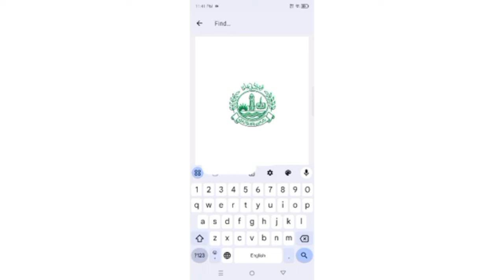11th class result Gazette 2024 Lahore board 11th class result check by name without Roll number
11th class result 2024
1st year result 2024
11 class result 2024
11th class Result gazette 2024
11th class result check by sms
11th class result check by name
11th class result 2024 punjab board
1st year result 2024 punjab board
1st year result gazette 2024
How to Check Result by name
How to check result without roll number
Gazette se result kaise dekhe 2024
How to check result 11th class 2024 by name without roll number
Without Roll number result check
lahore board 11th class result 2024
Gujranwala board 11th class result 2024
11 class result 2024 punjab
11th Result gazette 2024
How to download gazette result 2024
Result gazette nikalne ka tarika
11th class result kaise check kare
11th class result 2024 check karne ka tariqa
11th class board exam result 2024
11th class result 2024 date
1st year result date 2024
11th result 2024
11th class ka board exam ka result kab aaega
11th classs result kab aayega
11th class result 2024 date punjab board
1st year result 2024 date punjab board
class 11th ka result 2024
11th class result Check without roll number
Supply Exams for intermediate 2024
11 class supply admission 2024
1st year supply Exam 2024
Supply ka paper kab Hoga 2024
11th class supply Exam date 2024
1st year supplementary exam 2024
Supplementary exam 2024 class 11
11 class supplementary exam date 2024
Improvement exam 20244l class 11
intermediate Result Date 2024 | All Punjab Boards result date | 11th class ka result kab aye ga | 11th class ka result kab aye ga

bcpm science
Muhammad waqas nawaz
learnology
chemistry with malik ghazanfar abbas
carry shine
top 4 info
rana jabbar
khan voice
ilam ki duniya
rmt tv
Sargodha university
fazal academy
fbise
bise lahore
zubair education